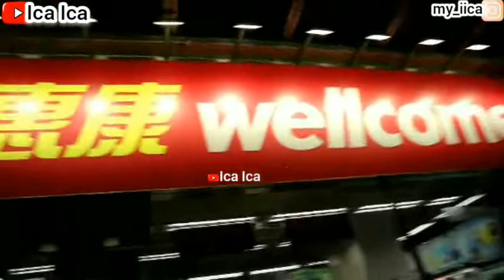WINTER VLOG IN THE NIGHT MARKET LIFE JORDAN HONGKONG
NEGARA BENUA ASIA :🌏🌏🌏
Nama-nama Negara Yang Terletak Di BENUA ASIA TIMUR. 🗺🌏❤
Makau / Macau China Korea Selatan Korea Utara Taiwan Mongolia Jepang / Japan HongKong Singapore 📚
Nama-nama Negara Yang Terletak Di BENUA ASIA TENGGARA. 🗺🌏❤
Nama-nama Negara Yang Terletak Di BENUA ASIA SELATAN. 🗺🌏❤
Rusia Sebagian Terletak Di BENUA ASIA UTARA. 🗺🌏
Nama-nama Negara Yang Terletak Di BENUA ASIA BARAT. 🗺🌏❤
Nama-nama Negara Yang Terletak Di BENUA ASIA TENGAH. 🗺🌏❤
NEGARA BENUA EROPA : 🌏🌏🌏
Nama-nama Negara Yang Terletak Di BENUA EROPA BARAT. 🗺🌏❤
Nama-nama Negara Yang Terletak Di BENUA EROPA TIMUR. 🗺🌏❤
(1)Rusia Vlog (2)Ukraina Vlog (3)Polandia Vlog (4)Rumania Vlog (5)Republik Ceko Vlog (6)Hungaria Vlog (7)Belarus Vlog (8)Bulgaria Vlog (9)Slovakia Vlog (10)Moldova Vlog📚
Nama-nama Negara Yang Terletak Di BENUA EROPA SELATAN. 🗺🌏❤
(1)Italia / Italy Vlog (2)Spanyol Vlog (3)Yunani Vlog (4)Portugal Vlog (5)Serbia Vlog (6)Kroasia Vlog (7)Bosnia-Herzegovina Vlog (8)Albania Vlog (9)Makedonia Vlog (10)Slovenia Vlog (11)Montenegro Vlog (12)Malta Vlog (13)Andora Vlog (14)San Marino Vlog (15)Satikan Vlog (16)Siprus Vlog📚
Nama-nama Negara Yang Terletak Di BENUA EROPA UTARA. 🗺🌏❤
(1)Inggris-Britania Raya Vlog (2)Swedia Vlog (3)Denmark Vlog (4)Finlandia Vlog (5)Norwegia Vlog (6)Irlandia Vlog (7)Lithuania Vlog (8)Latvia Vlog (9)Estonia Vlog (10)Islandia Vlog📚
NEGARA BENUA AUSTRALIA : 🌎🌎🌎
(1)New South Wales (NSW) Vlog (2)Victoia (VIC) Vlog (3)Queensland (QLD) Vlog (4)South Australia (SA) Vlog (5)Western Australia (WA) Vlog (6)Tasmania (TAS) Vlog📚
NEGARA BENUA AMERIKA : 🌎🌎🌎
Nama-nama Negara Yang Terletak Di BENUA AMERIKA UTARA. 🗺🌎❤
(1)Kanada / Canada Vlog (2)Amerika Serikat Vlog (3)Meksiko Vlog📚
Nama-nama Negara Yang Terletak Di BENUA AMERIKA TENGAH. 🗺🌎❤
Nama-nama Negara Yang Terletak Di BENUA AMERIKA SELATAN. 🗺🌎❤